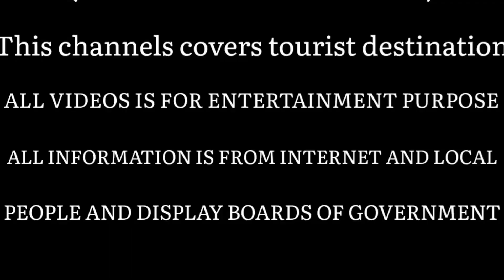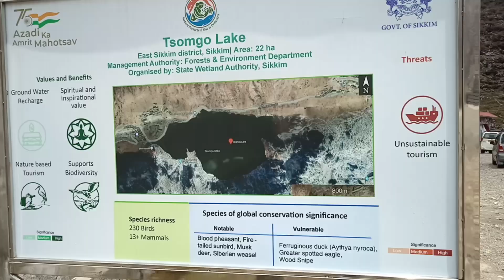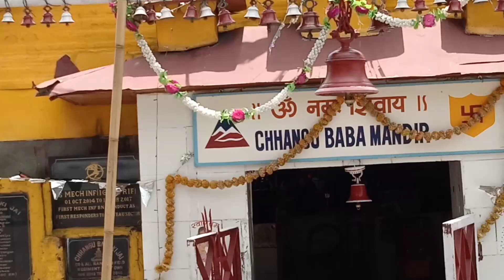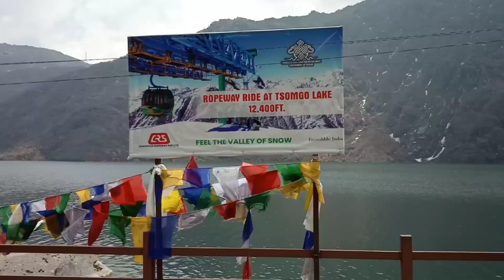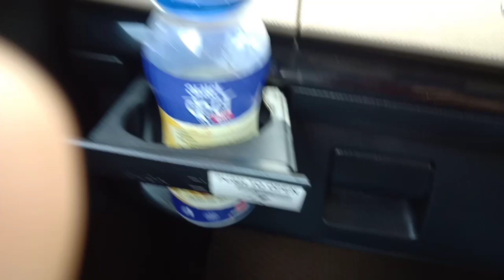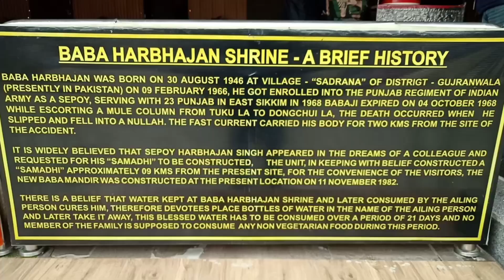Baba dham ( Gangtok) , Changoo lake Trip, Day-3 , Sikkim Explore.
Day - 3,  Trip plan for CHANGOO LAKE, And  BABA DHAM, Gangtok Sikkim. Vai pre book. tex with necessary permit for Visit these Area. Two VP size photo and ID like voters card, Driving license, Pasport ect, Adhar card not Accept by Authorities.